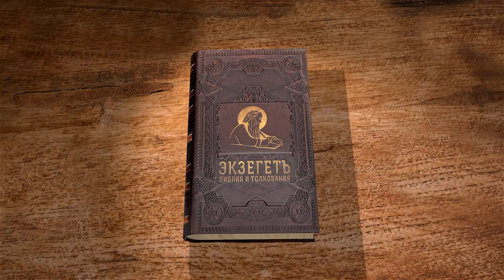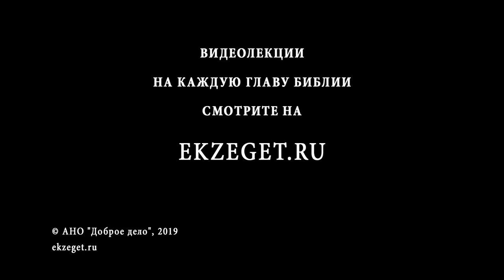Второзаконие. Глава 25. Андрей Десницкий. Библия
Если виновный подлежал битью, то приговор исполняли на месте.
Работник достоин своей платы.
Если умрет родной брат, другой берет в жены его супругу.
Если мужчины дерутся, то женщина не должна вмешиваться и разнимать.